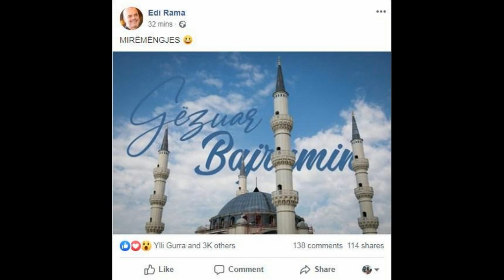Rama publikon foton nga Xhamia e Namazgjasë: Gëzuar Bajramin